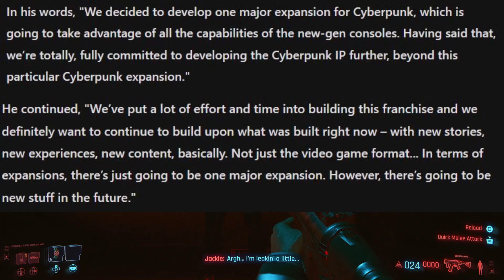Why Is Cyberpunk So Hot Right Now And What's Next For It?!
While we don't know an exact date for these new things, we know they are coming!
-Live Streams
-Data Mining
-Tips and Tricks
-Funny Shorts!
-Unique Content